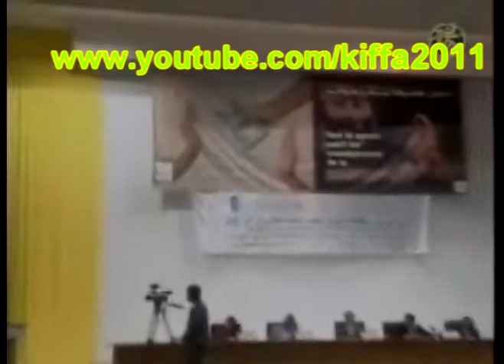موريتانيا : عام من الديمقراطية 5/11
ج5